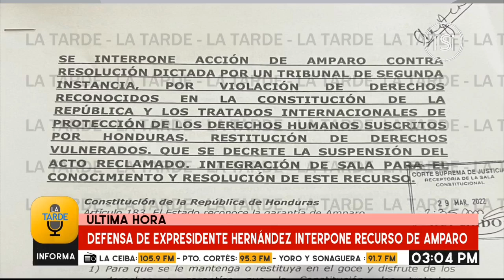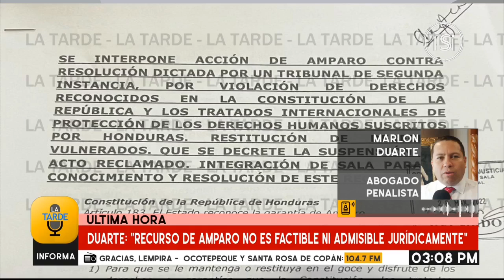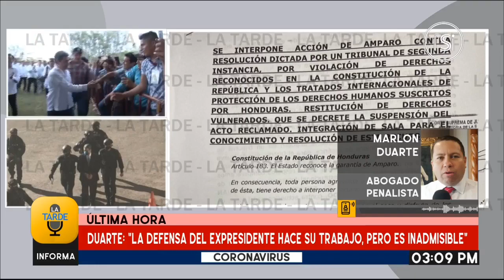Defensa del expresidente Hernández anteponen recurso de amparo